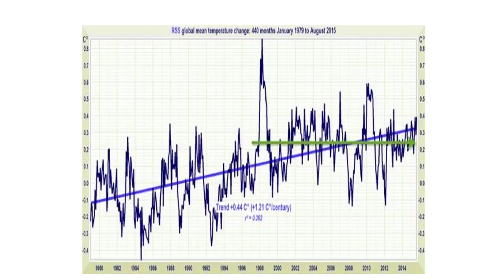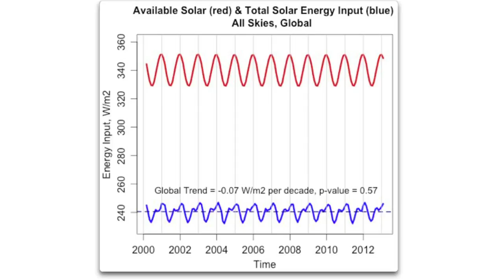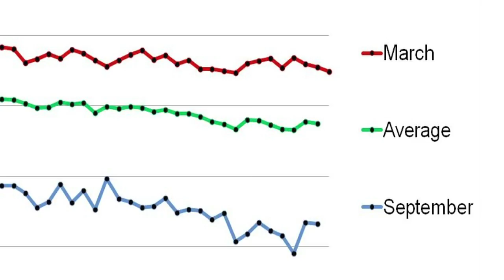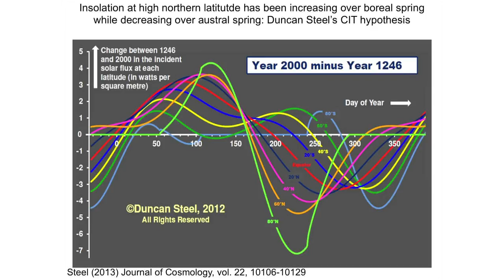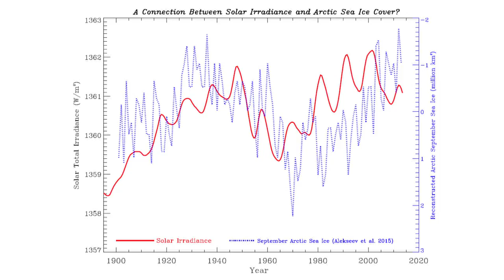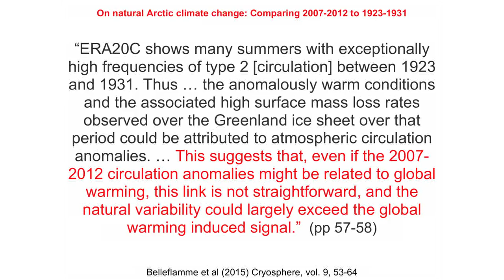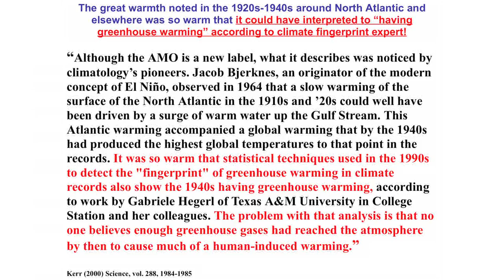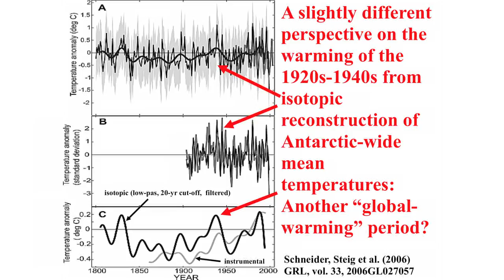Dr. Willie Soon: Die Meereis-Entwicklung in der Arktis und ihre Auswirkungen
In seinem Vortrag spannt Dr. Willi Soon (Harvard-Smithsonian Center for Astrophysics) einen weiten Bogen von den jüngsten Manipulationen der NOAA an den Daten der SST (Sea Surface Temperature) mit dem einzigen Ziel die sog. Pause in der Erwärmung seit 1998 verschwinden zu lassen, über die präzisen Messungen der Albedo die ebenfalls Konstanz zeigen, bis zu der solaren Einstrahlung, mit konstantem Trend von Null, statt, wie es die Erwärmungshypothese durch CO2 verlangte, zeigt er, dass diese Daten zwar mit einer "Pause" konsistent sind, aber nicht die stetige Erwärmung zeigen, die die CO2 Hypothese verlangt. Um dann bei der Eisentwicklung der Arktis zu landen. In absoluten Einheiten, ist die Eisbedeckung dort zwar auch negativ in absoluten Zahlen aber unerheblich. Relativ z.B. bezogen auf die Zeitachse, kann man das aber stark aufblasen, wie Soon an einem anderen Beispiel darstellt. So zeigt er die von Modellen prognostizierte Erwärmung der Arktis lt einer Studie von immerhin 8-12 K, aber bis zum Jahr 2100. Alles ist rot gezeichnet. Zweck: Angst machen!
Die Daten zeigen indes, dass äußere Einflüsse, wie die Präzession der Bahn der Erde bei der Umrundung der Sonne, sich seit 750 Jahren sehr verändert haben, mit dem Resultat, dass sich der Winterbeginn kräftig ins neue Jahr verschoben hat. Zur gleichen Zeit hat sich die antarktische Eisentwicklung jedoch verstärkt, weil es dort - wie bei einem Pendel- kälter geworden ist. Die IPCC Forscher haben diesen orbital Effekt jedoch nicht berücksichtig. Im weiteren Verlauf ging er auf die arktische Temperaturen ein. Wegen der geringen Stationsdichte ist deren Temperaturgeschichte jedoch sehr unsicher, und, wie Soon mit seinen Co-Autoren herausfand definitiv ins warme hinein durch externe Einflüsse verfälscht. Im Vergleich mit anderen Stationen auf der Welt zeigt sich aber eine bemerkenswerte Übereinstimmung im Verlauf der Temperaturschwankungen. Ist das CO2 die Ursache? Es sieht wohl eher so aus, also ob die Schwankung der solaren Einstrahlung gute Erklärung dafür liefert. Vergleicht man diese Entwicklung mit der Eisbedeckung, dann ergibt sich ebenfalls eine enge Korrelation. Insgesamt liefert Dr. Soon eine bemerkenswerte Zahl von wohl bekannten Einflüssen auf die arktische Eisbedeckung die zeigen, dass die natürlichen Einflüsse darauf sehr viel stärker sind als bisher angenommen und auch viel stärker, als jeder, bisher nur postulierte aber nirgends nachweisbare anthrogene Einfluss. Insbesondere zeigt sich, dass die bisherigen extrem Minima der Eisbedeckung im Jahr 2007 und 2012 auch in der Vergangenheit häufiger eine Entsprechung hatte,